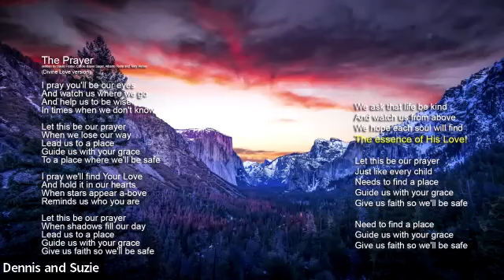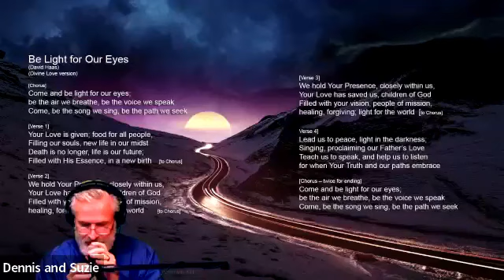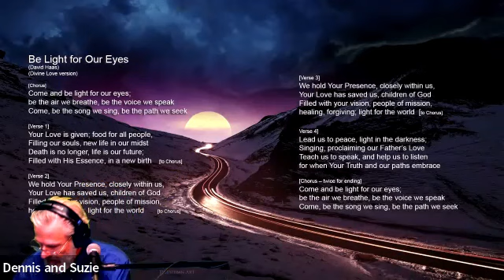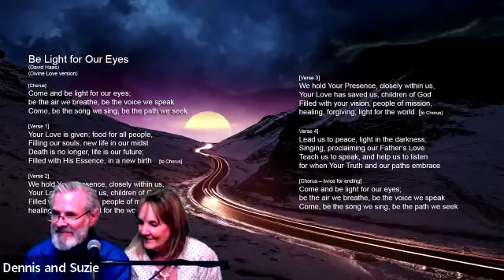Celebrating the Legacy of James Padgett: 100th Anniversary Tribute & Divine Love Revolution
Recorded on March 17, 2023, this Online Circle of Light commemorates the 100th anniversary of James Edward Padgett's passing into the spirit world. In this special event hosted by Al and Jeanne Fike, the Divine Love Sanctuary Foundation and Lightbringers honour Padgett's enduring legacy, which has profoundly shaped our understanding of Divine Love and spiritual transformation.

Featuring esteemed guests Dennis Tormey, Cliff Deddora, and Bill Frase, we explore the profound impact of Padgett's work, his challenges, and the Divine Love Revolution he initiated. From heartfelt reflections to inspired discussions, we delve into the truths Padgett received and how they continue to guide us on our spiritual journeys today.

To read more about Divine Love, get The Quiet Revolution of the Soul by Al Fike. shorturl.at/covG5

Support Divine Love Sanctuary today! to help us maintain and expand our vital services, including engaging websites, enlightening podcasts, global outreach, and free resources in multiple languages.